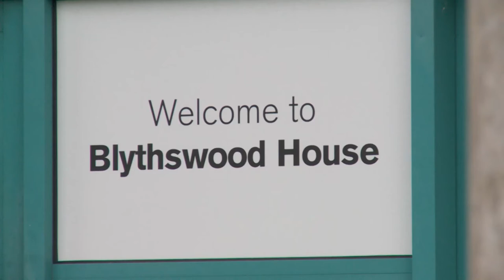NHSGGC - Blythswood House